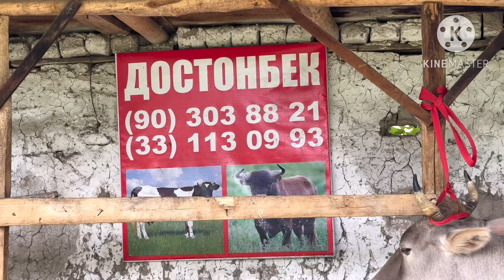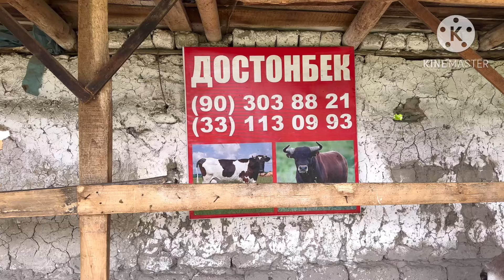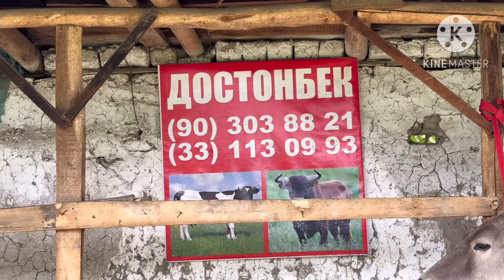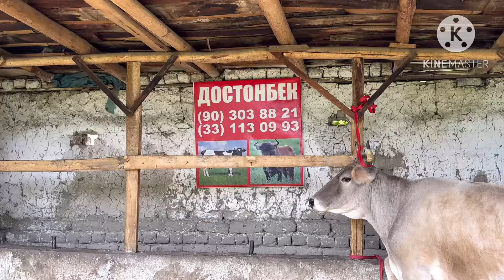ШВЕД ЭСТОН ОЛА 1 ПАКИРДАН СУТЛАРИ БОР СИГИРЛАР СОТИЛАДИ SOTILADIGON SIGKRLAR NATXLARI 21 мая 2024 г